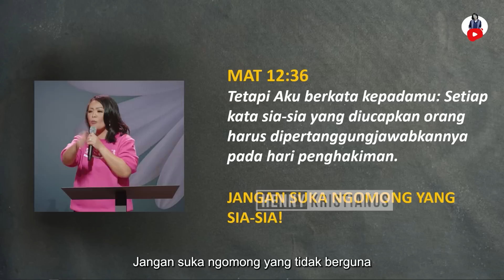Berkata Secukupnya - Henny Kristianus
INFO KEGIATAN ONSITE :

Setiap hari Minggu :
09.00 | 11.00 | 13.00 | 15.00

Setiap hari Minggu :
09.00 | 11.00 | 13.00

TANGAN PENGHARAPAN